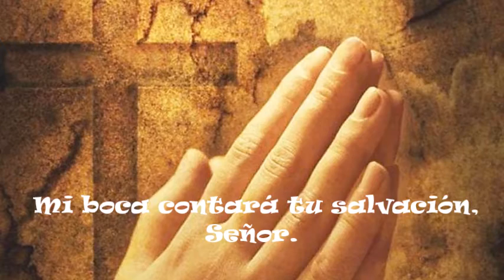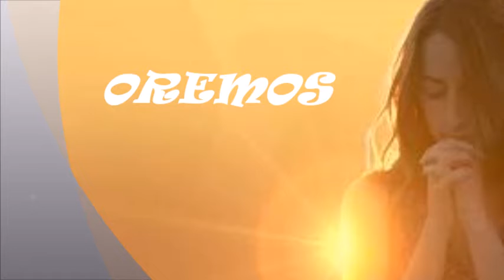Lecturas y Homilía del martes 30 de marzo – Martes santo - Hno David Pacheco OFM Cap.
30 de marzo
Martes santo

Escuchen, habitantes de las islas; atiendan, pueblos lejanos: El Señor
me llamó desde el seno materno; desde las entrañas maternas,
pronunció mi nombre.

A ti, Señor, me acojo: no quede yo derrotado para siempre; tú que eres
justo, líbrame y ponme a salvo, inclina a mí tu oído, y sálvame.

Evangelio según San Juan 13, 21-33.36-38
En aquel tiempo, Jesús, profundamente conmovido, dijo: «Les
aseguro que uno de ustedes me entregará». Los discípulos se
miraban unos a otros perplejos sin saber por quién lo decía. Uno de
ellos, el discípulo al que Jesús tanto quería, estaba reclinado sobre
el pecho de Jesús. Simón Pedro le hizo señas para que averiguase
por quién lo decía. Entonces él, apoyándose en el pecho de Jesús, le
preguntó: «Señor, ¿quién es?».
Jesús le contestó: «Aquel a quien yo le dé este trozo de pan
mojado». Y, mojando el pan, se lo dio a Judas, hijo de Simón
Iscariote. Detrás del pan, entró en él Satanás. Entonces Jesús le dijo:
«Lo que tienes que hacer hazlo pronto». Ninguno de los comensales
entendió a qué se refería. Como Judas guardaba la bolsa, algunos
suponían que Jesús le encargaba comprar lo necesario para la
fiesta o dar algo a los pobres. Judas, después de tomar el pan, salió
inmediatamente. Era de noche.
Cuando salió, dijo Jesús: «Ahora ha sido glorificado el Hijo del
hombre, y Dios ha sido glorificado en él. Si Dios ha sido glorificado
en él, también Dios lo glorificará en sí mismo: y lo hará muy pronto.
Hijos míos, ya no estaré mucho tiempo con ustedes. Ustedes me
buscarán, pero yo les digo ahora lo mismo que dije a los judíos:
‘‘Adonde yo voy, ustedes no pueden venir’’». Simón Pedro le dijo:
«Señor, ¿a dónde vas?». Jesús le respondió: «Adonde yo voy, tú no
puedes seguirme ahora, me seguirás más tarde». Pedro insistió:
«Señor, ¿por qué no puedo seguirte ahora? Yo daré mi vida por ti».
Jesús le contestó: «¿Darás tu vida por mí? Pues te aseguro que antes
de que cante el gallo, me negarás tres veces».

Reflexión

Jesús nos sigue amando, a pesar de nuestras traiciones
Seguimos acercándonos al triduo pascual, donde vamos conociendo a cada personaje e identificándonos con ellos, en esta ocasión tenemos a dos traidores uno que lo había pensado (Judas) y otro que nunca lo pensó (Pedro) pero lo traicionó. En realidad todo pecado es una traición, lo dice muy bien San Basilio:
“El pecado consiste en el uso desviado y contrario a la voluntad de Dios, de las facultades que nos ha dado para hacer el bien“ y no solo un acto de traición contra Dios, sino contra nosotros mismos.
Ahora tenemos a dos discípulos que fueron escogidos por Jesús y estuvieron con él, testigos de su amor, de sus milagros, quienes recibieron sus enseñanzas, sus palabras…pero que al final lo traicionaron de diferentes maneras, Jesús siempre amó a Judas hasta el final, el gesto de darle un trozo de pan mojado, era un signo de amistad íntima, tampoco lo denuncia públicamente, sino que espera que recapacite, hasta cuando Judas lo entrega lo trata como amigo, pero a pesar de ello, Judas lo traiciona.
Jesús nos trata de conquistar por amor, y sigue confiando en nosotros hasta el final. Nos trata de amigos para que su amor nos mueva a no traicionarlo, sino a serle fiel como Él es fiel con nosotros.
Por otro lado, tenemos a Pedro que va a creer que amar a Jesús, solo depende de la buena voluntad, de la emoción, del entusiasmo, de la efusión del momento… Y Jesús le hace ver que no es así, que no basta la buena voluntad. Después, Pedro se dará cuenta de ello, que necesita la gracia de Dios, la fuerza del Espíritu Santo. Jesús también siguió mostrando su amor a Pedro, y al final este a diferencia de Judas volvió a Jesús porque había descubierto en Él amor incondicional.

Oremos:
Virgen María, ayúdame a descubrir el amor fiel de Jesucristo pues a pesar de que yo lo traicioné con el pecado, él permanece fiel.